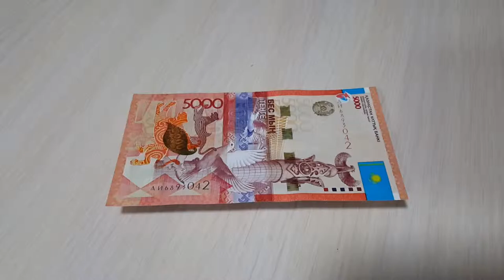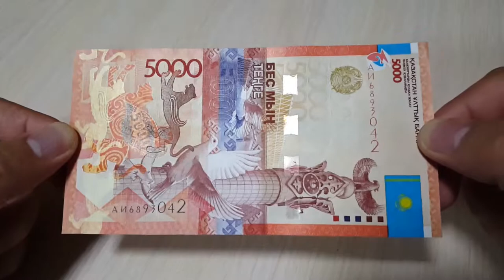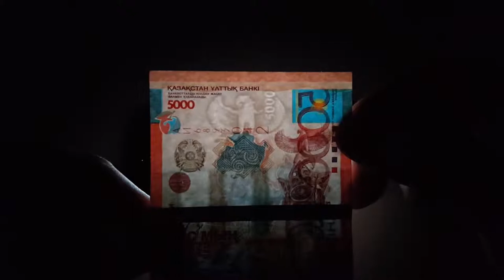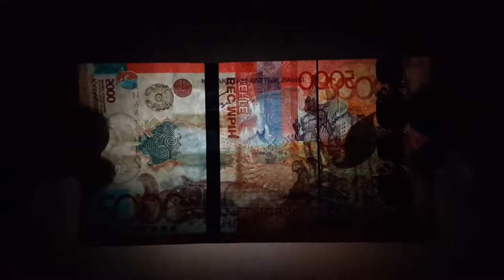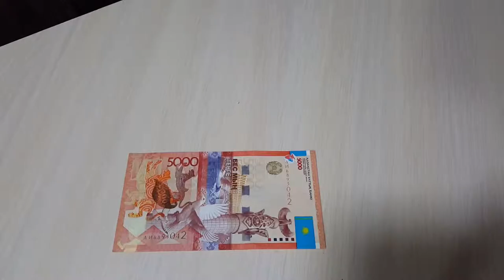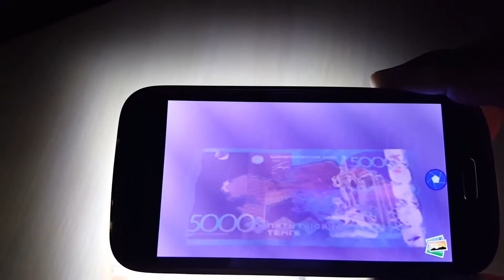5 000 KZT Banknote. 5 000 тенге банкнота. 2012 World's Best Banknote - 1 minute story NS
5 000 KZT Banknote. 5 000 тенге банкнота. 2012 World's Best Banknote - 1 minute story NS